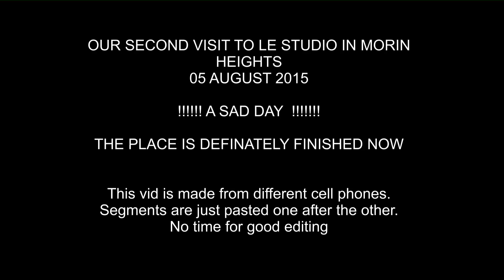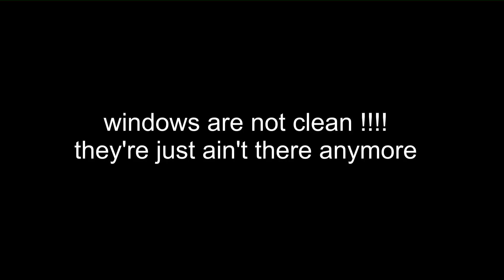LE STUDIO AUGUST 05 2015 (more destruction)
sad day today august 5/ 2015. the place is in agony , thanks to some kids who wrecked pretty much everything that was transparent in the place. Now water and snow is going to pour inside and the building within 2 years or so is going to become an interior garden.